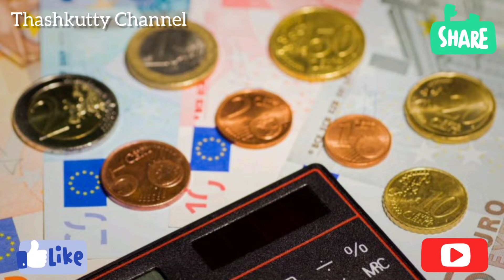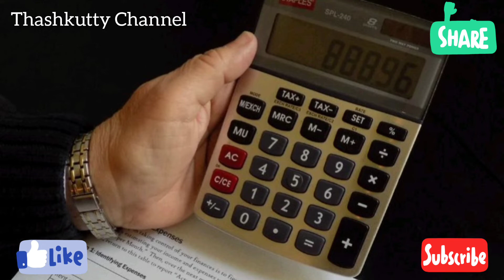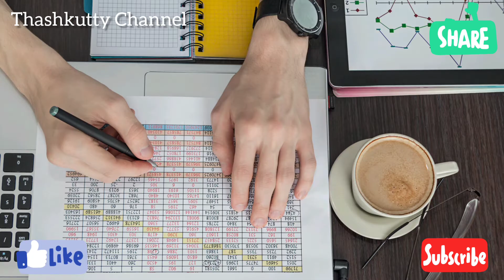Money Saving Tips for Homemaker/ இல்லத்தரசிகள் Easy-யா பணம் சேமிக்க 10 Tips